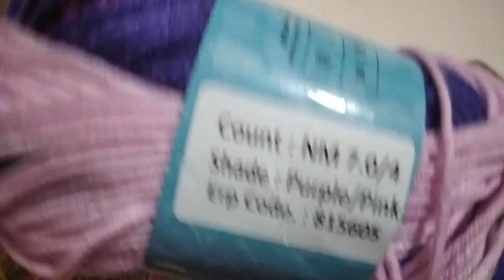Review of yarn from Yes Papa handmade in tamil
💥Do check my playlist for Begginer video, Keychain,Bag, Baby items ,Yarn haul and more...
💥To order any crochet customised items and Doubt related to any video of this channel pls reach at our facebook , instagram and email .
🧵 Crochet baby and kids items are made on order basis .

yes papa handmade what's app  Number  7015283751

After this video i ordered 2 balls of yarn and small size hook but i got bigger size hook ...and after 4days of countious follow up i got amount for hooks...🤷